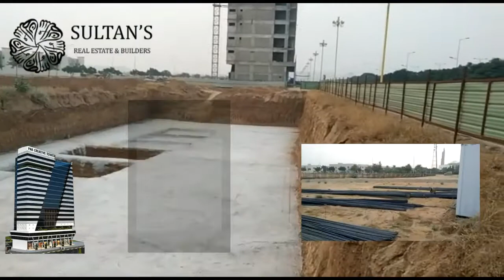Pak Creative Tower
Now You Book Your Office
in Under Construction Project
On Prime Location
in Bahria Town Karachi
Bahria Sports City & Bahria Paradise File
Contact With Us!